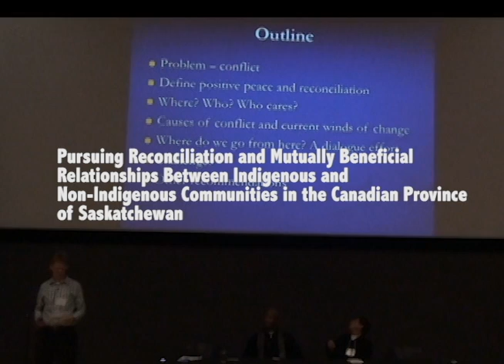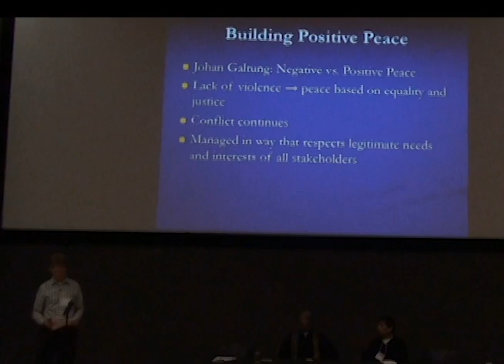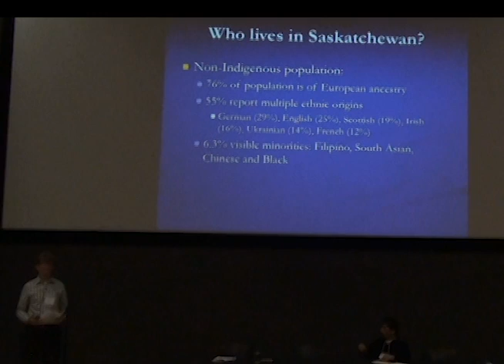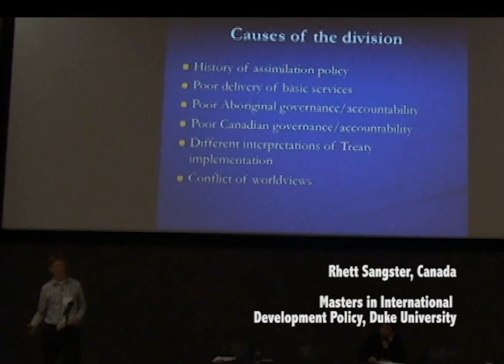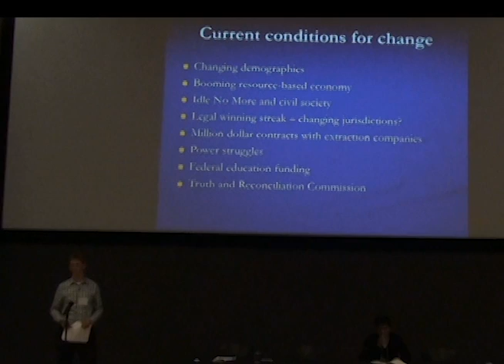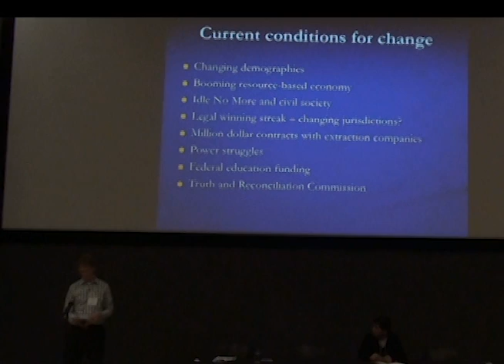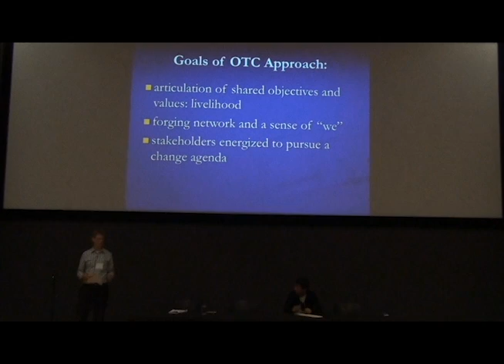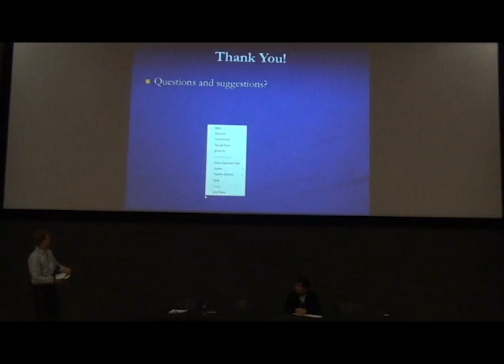RECONCILIATION AND NEGOTIATION. Intercultural encounters in Canada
Saturday. February 8, 2014. Nelson Mandela Auditorium. Global Education Center. UNC Chapel Hill. 301 Pittsboro Street., Chapel Hill, NC 27516 USA

Pursuing Reconciliation and Mutually Beneficial Relationships Between Indigenous and Non-Indigenous Communities in the Canadian Province of Saskatchewan

-  Featuring: Rhett Sangster. Sanford School of Public Policy, Duke University.